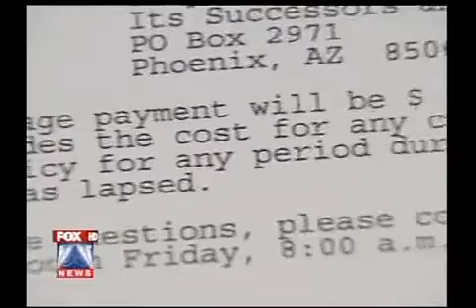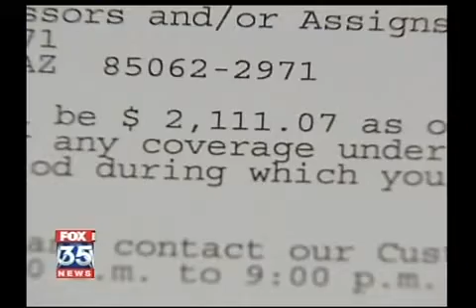War vet fights Banks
Fox 35 news Orlando, War vet fights the bank